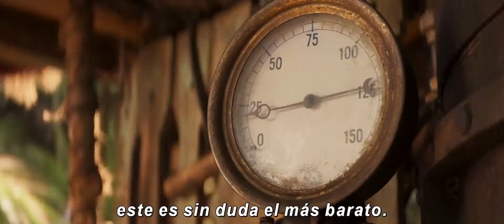Jungle Cruise - Nuevo tráiler (subtítulado)